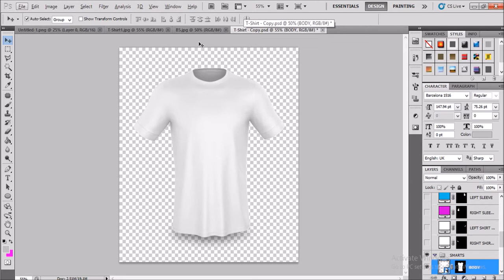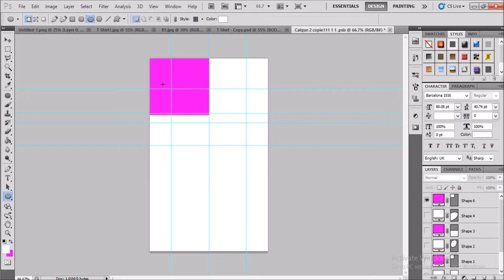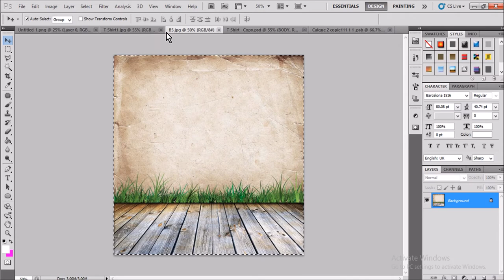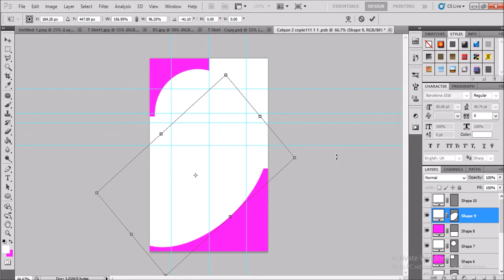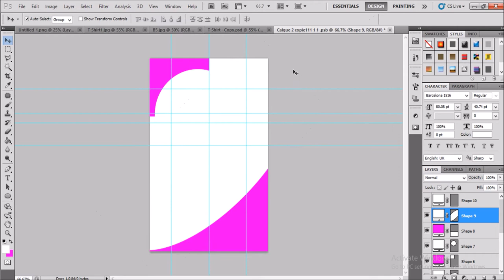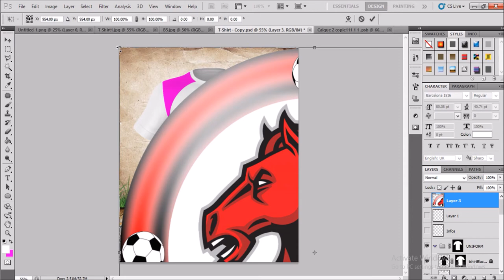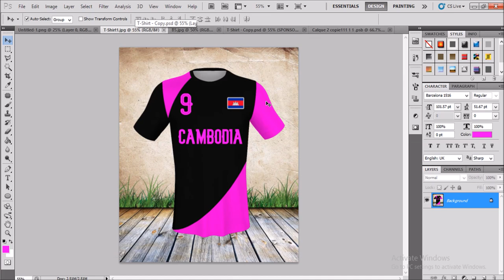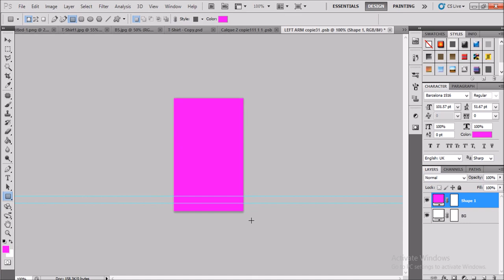Pink Jersey Design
This Channel I want to show you many of T-Shirt Design that speak Khmer language.